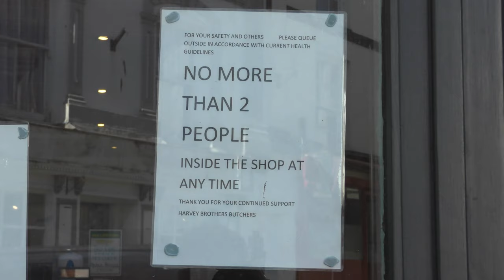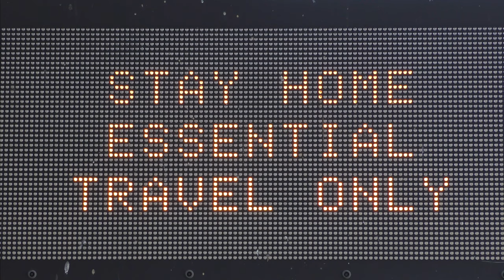PRETTY VACANT - PENZANCE DURING COVID-19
From just before noon on 30 March 2020, when the term 'social distancing' burst into the world's collective consciousness. The U.K. has opted for lockdown light, i.e. not really lockdown at all, especially in rural areas like much of Cornwall. With big, open green areas and over 300 beaches you can walk for as long, as far, and as many times a day as you wish, in addition to doing that 'essential shopping'.

Over 400 St IVES videos and here in more manageable chunks